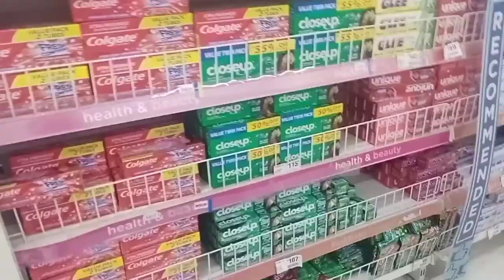Jollibee, our favorite fast-food ||Request ng anak ko na si Hezekiah 💖💖💖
In this video gusto ko pong i share sa inyu saan kami usually kumakain. Kasi ma lapit lang po tu sa amin at favorite place and food po ni hezekiah ay yung Jollibee. Enjoy.